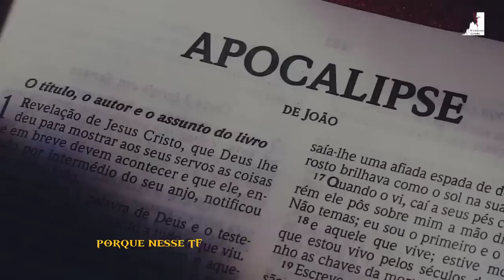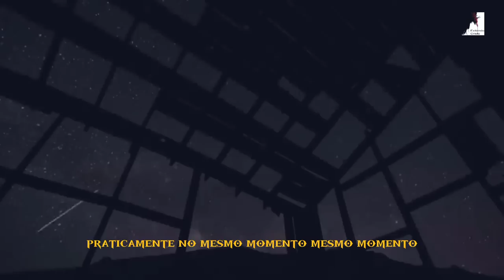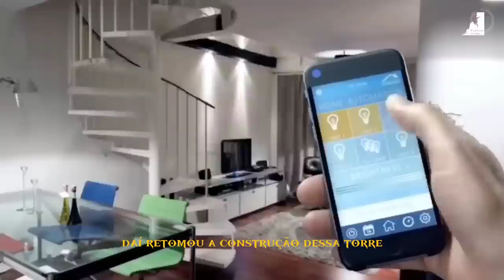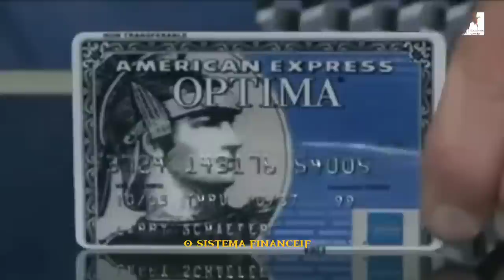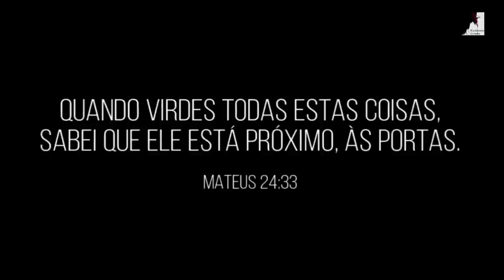Não ignore os sinais: O fim do mundo está mais próximo do que nunca!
O Pastor Ezra Ma nos mostra como o mundo caminha para seu fim e volta de Jesus está mais próxima do que se imagina. Descubra Porque o Fim do Mundo Está Mais Próximo do Que Você Pensa! a grande Babilônia está pronta para se rebelar contra Deus, os sinais do fim estão em toda parte jesus esta voltando a torre de babel do século XXI já está pronta e pouco tempo nos resta para nos preparar a igreja está distraído com as coisas do mundo moderno, como tecnologia e o mundo do entretenimento. Essas são as últimas notícias do fim!

🔸PREGAÇÕES

🔸 SÉRIE APOCALIPSE

🔸EZRA MA

🔸MIGUEL MA

🔸Queridos irmãos!